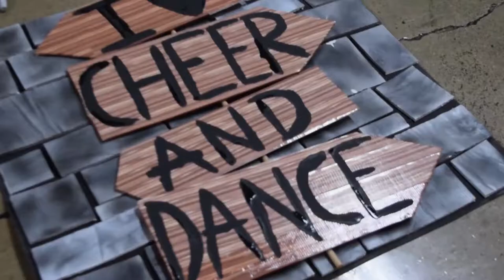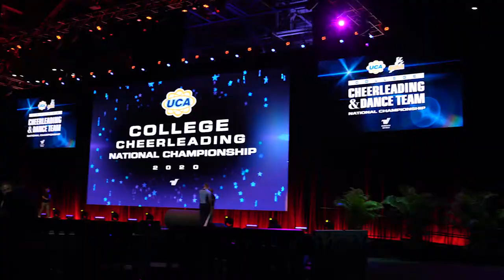The Brutus Brigade | The People.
You know Brutus. You ❤️ Brutus. But there's plenty behind the scenes that goes into being Brutus!

GoBucks | The People.